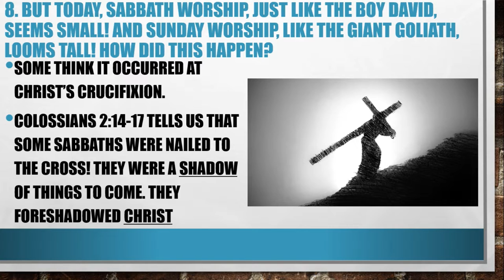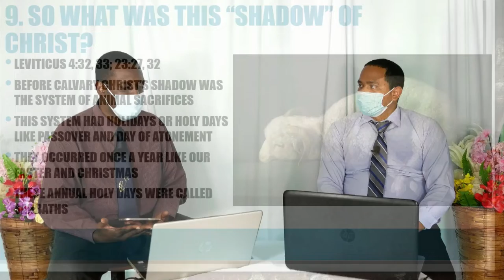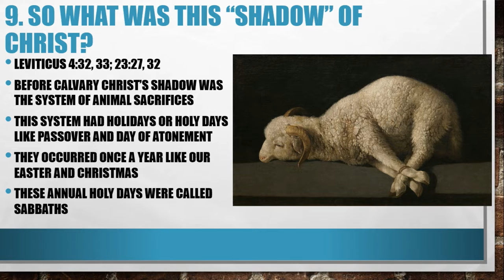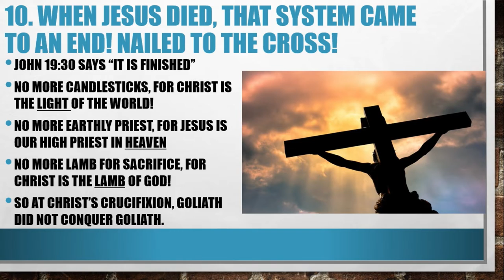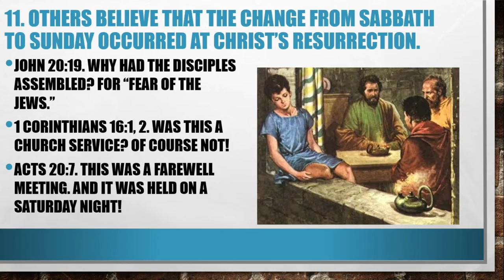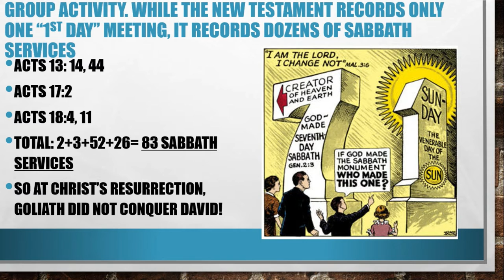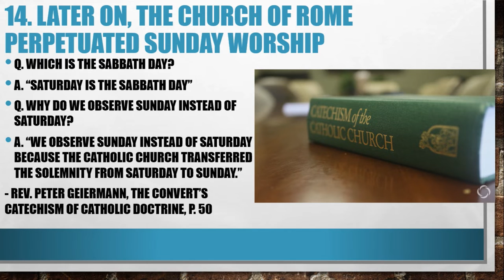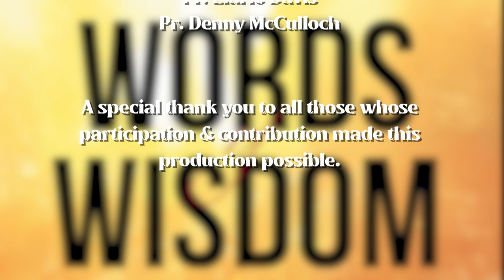ATN presents: WORDS OF WISDOM | "Beat High Blood Pressure" Part 2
Thank you for joining us for this week's installment of WORDS OF WISDOM with Pr. Elario Davis & Pr. Denny McCulloch. This week, we will be discussing the topic of how to "Beat High Blood Pressure".

God Bless!